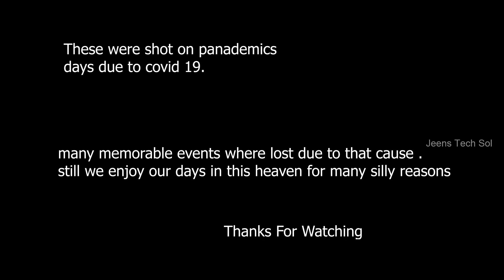CINEMATIC VIDEO SHOT ON REDMI NOTE 9 PRO | REAL DAY LIFE OF A BTECH STUDENT | Jeens Tech Sol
CINEMATIC VIDEO SHOT ON REDMI NOTE 9 PRO | Jeens Tech Sol
In this video, I had shot some of my college visuals and other stuff
but many of the shots were missing due to covid so please cooperate and watch & enjoy guys